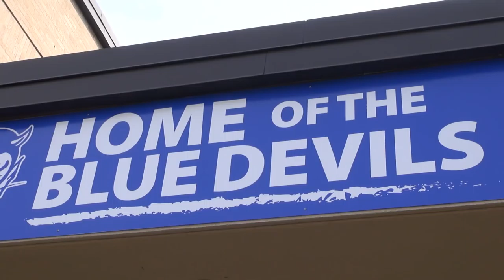Sharpsville High School Welcomes International Students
Sharpsville School District Superintendent, Dr. Ferko and High School Principal, Tim Dadich welcomes international students from Asia, the Blue Devils way.

Sharpsville High School is a